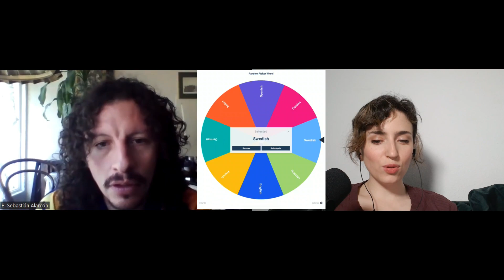MULTILINGUAL chat - How Sebastián learned CHINESE, CATALAN, RUSSIAN and many more languages 😮😮😮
Sebastián joined us in today's video for a multilingual conversation using the spinning wheel we've used in a couple of videos. E.g. Sebastián shares his experience learning Chinese, which is something I found very inspiring and interesting.

00:00 - Today's video format (Spanish)
00:45 - Sebastián's introduction (Spanish)
01:54 - Catalan
05:44 - English
09:04 - Italian
15:27 - Russian
18:59 - French
20:49 - Swedish
21:46 - German
23:56 - Final questions in English

You can activate English subtitles if needed. They are not perfect, but I hope they are good enough to get the general idea of what we are talking about. Please let me know if you find any major mistake or anything I should fix.

If you enjoyed this multilingual chat, you will surely like the one we recorded with Steve Kaufmann:

If you like my project and want to support it and help it grow, here are your options:

Right now, I am not giving private lessons. If you would like to find an online teacher on Italki, use this link and we will both receive 10$ for language classes